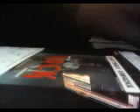eMotiive Live Album Review